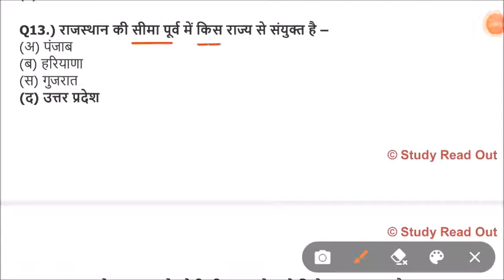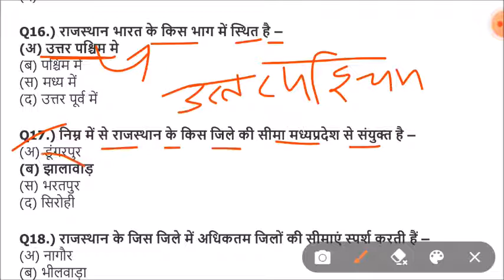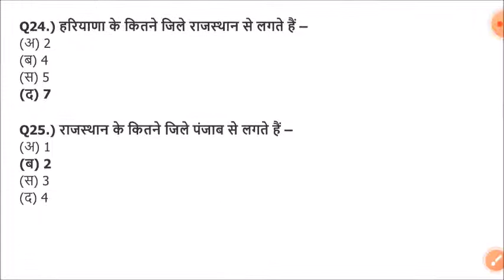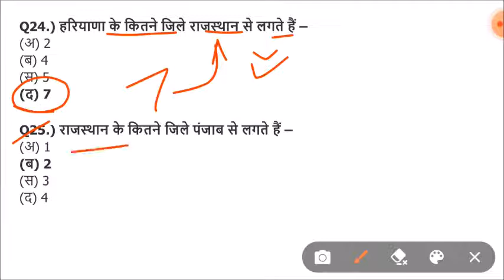Lucent rajasthan gk का निचोड़ | rajasthan gk Important question for vanpal,patwari,ldc,bstc,ptet,reet